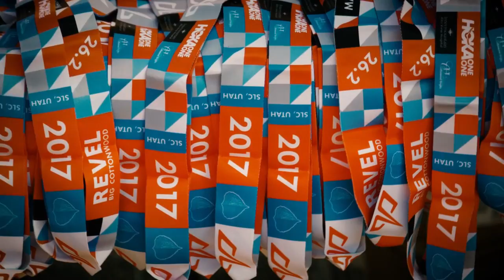2017 REVEL Big Cottonwood Half Marathon: Benjamin Fager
Benjamin Fager in the 2017 REVEL Big Cottonwood Half Marathon.